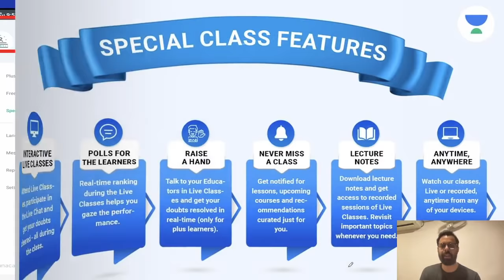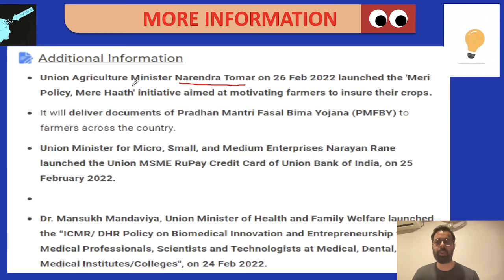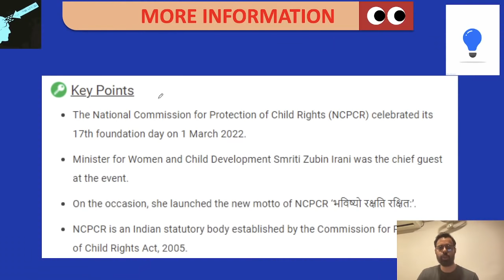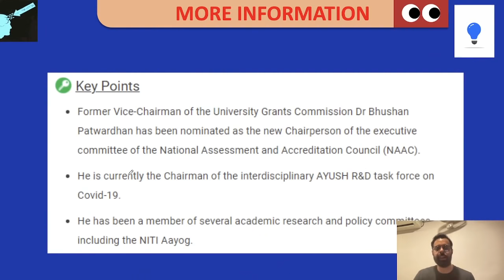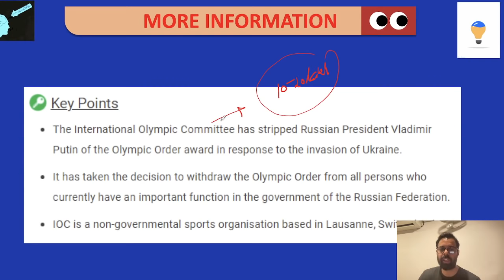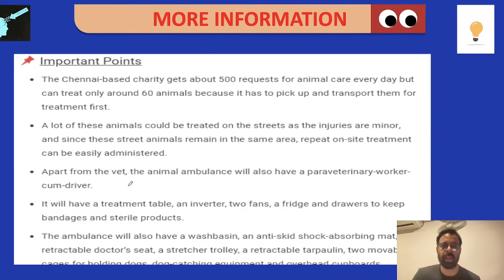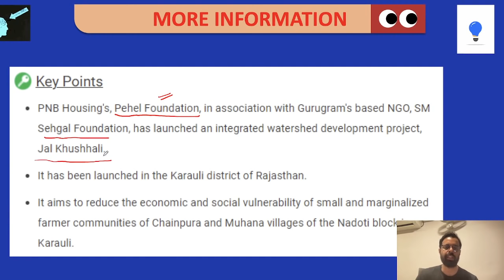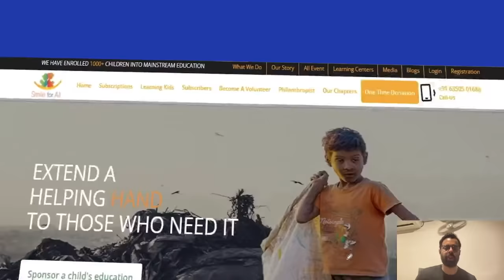5:00 AM - Current Affairs Quiz 2022 by Bhunesh Sir | 4 March 2022 | Current Affairs Today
Current Affairs Today | Current Affairs 2022 by Bhunesh Sir | 4 March Current Affairs | Current Affairs Questions wifistudy | Current Affairs Quiz 2022

Unacademy Learner App Benefits:
1. Learn from your favorite Educator
2. Dedicated DOUBT sessions
3. One Subscription, Unlimited Access
4. Real-time interaction with Educators
5. You can ask doubts in a live class
6. Limited students
7. Download the videos & watch them offline

✿ Morning Shows:
05:00 AM - Current Affairs Quiz Show by Bhunesh Sir
07:00 AM - General Science by Shipra Ma'am
07:30 AM - GK by Bhunesh sir
08:00 AM - Current Affairs Show by Bhunesh Sir
08:40 AM - Vocabulary Show by Harsh Sir

✿ RRB Group D Mahasangram batch:
09:00 AM -  GK/CA by Shipra ma’am
09:30 AM - Science by Neeraj Sir
10:15 AM - Reasoning by Deepak Sir
11:00 AM - Maths by Sahil Sir
12:00 PM - General Awareness by Rohit  Sir

12:30 PM - Maths by Sahil Sir (group D/CBT2)
02:00 PM - GK By Rohit Kumar
03:00 PM - Science by Shipra Ma'am (recorded session)
04:00 PM - Reasoning by Deepak Sir

✿ SSC CGL Foundation Batch 2021:
06:00 PM - English by Sanjeev Rathore
07:00 PM - General science By Amandeep Sir
08:00 PM - Maths by Dhasu Sir
09:00 PM - Reasoning by Ritika Ma'am

✿ For All Exams Foundation Batch:
05:00 PM - English by Sandeep kesarwani
06:30 PM - Reasoning by Hitesh sir
10:00 PM - Reasoning by Akash Sir
11:00 PM - Maths by Naman Sir